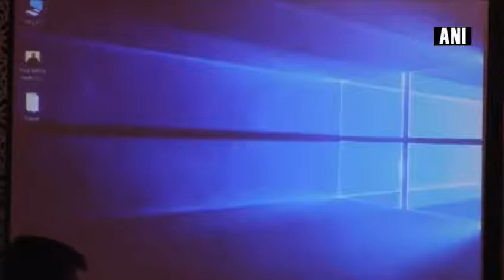WATCH: Pakistan Foreign Ministry addresses the media in Islamabad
WATCH: Pakistan Foreign Ministry addresses the media in Islamabad KulbhushanJadhav - ANI